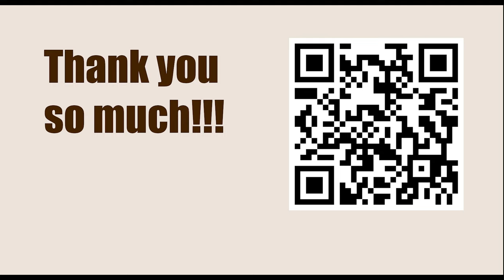Titled Tue 28th Feb Late - Round 10 || Magnus Carlsen vs Jan-Krzysztof Duda